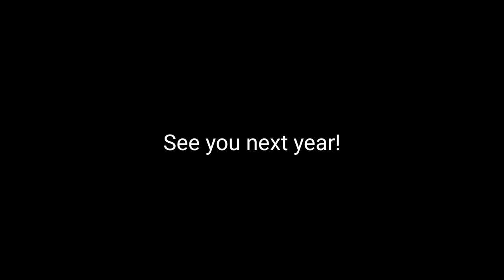Greenbelt Run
Inspired by parkrun, who organise free weekly runs in local parks around the world, greenbeltrun was a 5km run on the Saturday morning around the beautiful grounds of Boughton House. Run, walk or jog: this isn’t a race. It’s a chance to meet other Greenbelters, see a bit more of the park and get some exercise. Some people will do it in under 20 minutes, while others will take the best part of an hour but you’re guaranteed not to be last — a tail walker will walk at the back for the whole route to make sure everyone is OK.